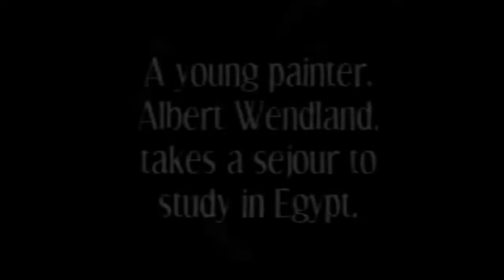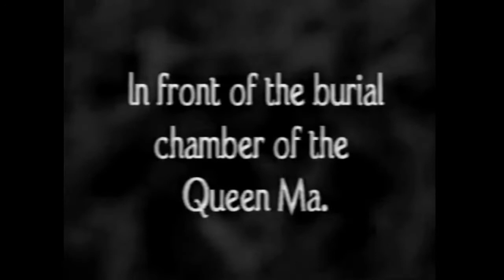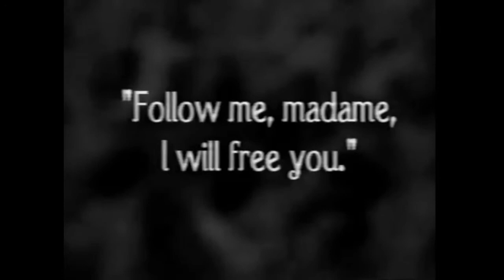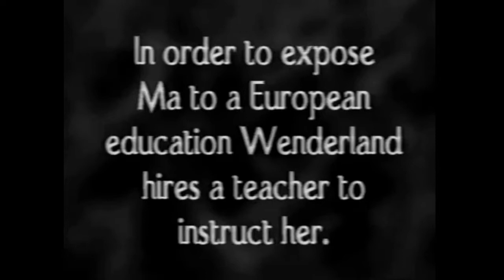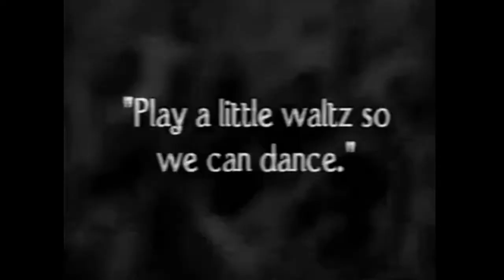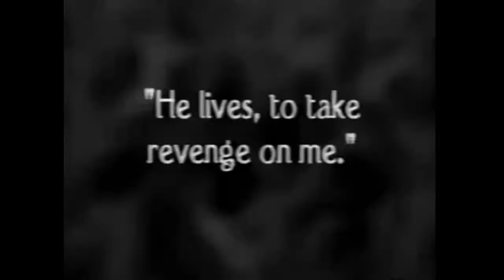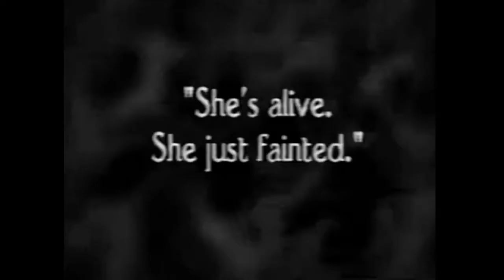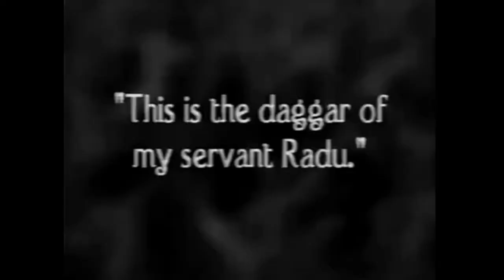The Eyes Of The Mummy 2022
Resounding of "The Eyes of the Mummy" (1918), directed by Ernst Lubitsch, with Pola Negri, Emil Jannings, Harry Liedtke and Max Laurence. Original music composed by Andrea Antonello Nacci (Andrej Nansen) and Alessandro Metta (Alex Meth). A Meth & Nansen production, 2022